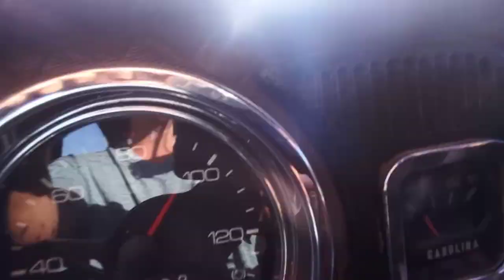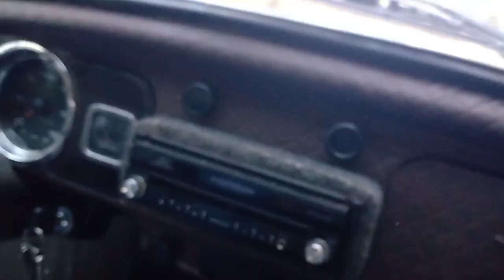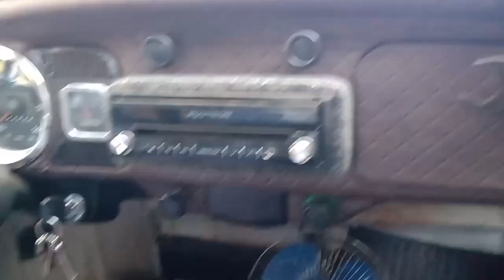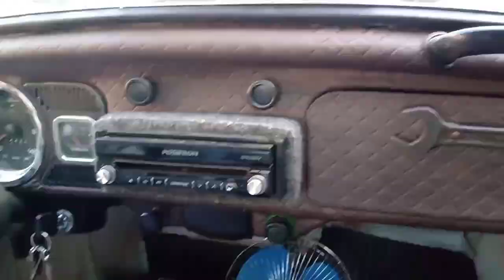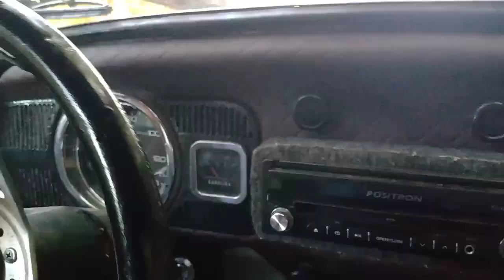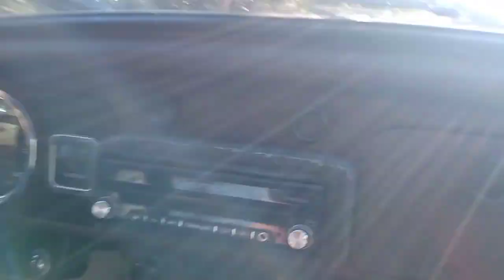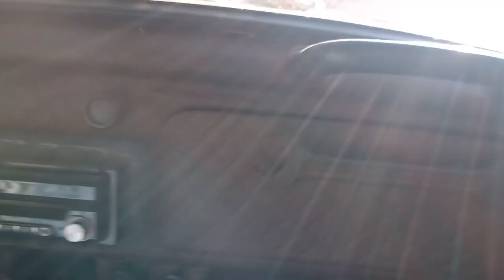um passeio até santa Angélica